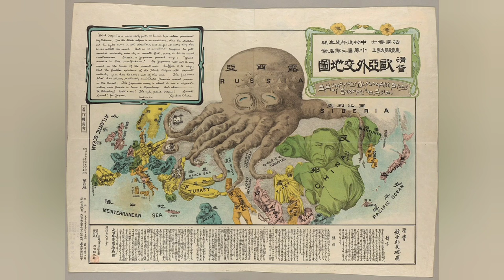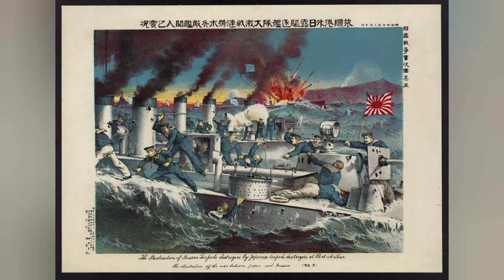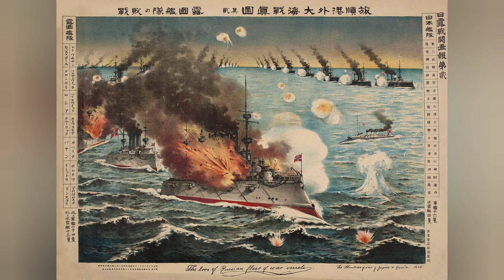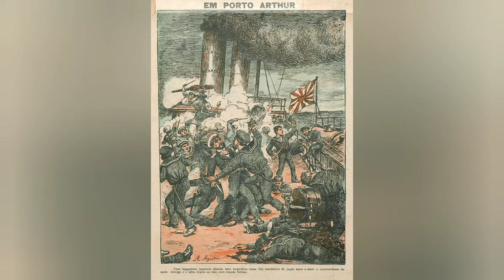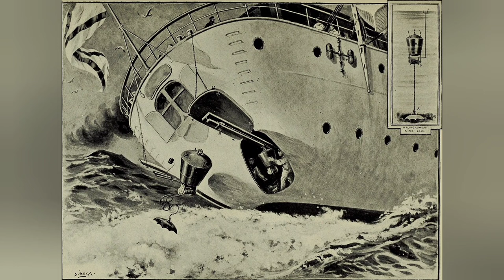The battle of Port Arthur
Today, we look at the opening stages of the Russo-Japanese war. Enjoy the video.